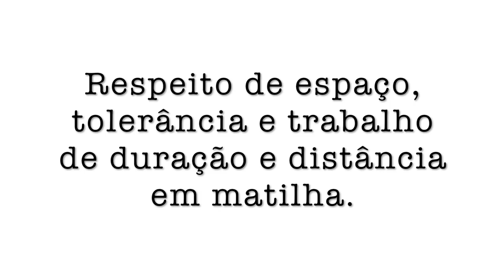Respeito de espaço em matilha | Primeiros passos na prática